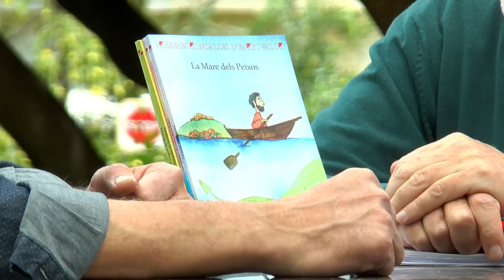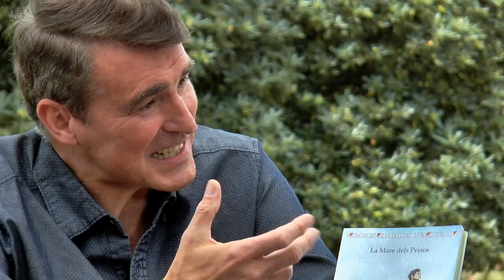Fira del Llibre 2017 | JORDI RAÜL VERDÚ "El gegant del Romaní" (Bullent)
Un dia d'hivern Batiste Jeroni anà al bosc a per llenya per al forn. Va veure un romer, amb una verdor i frondositat inusuals, que li va cridar l'atenció. L'agafà fortament i l'estirà. De seguida sentí una veu grossa i amenaç adora que deia: -Si m'estires els cabells, me n'eixiré amb ells!